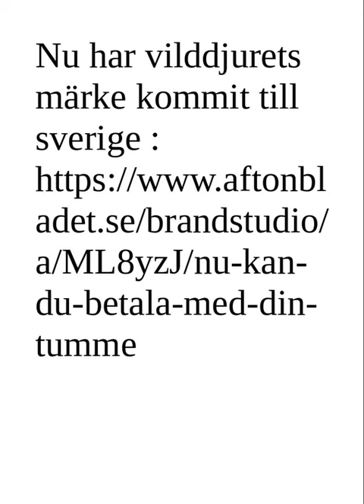a fenevad belyege svédorszaba van,ne fogad el,beast mark in sweden vilddjurets märke i sverige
Ne fogad el a fenevad bélyegét,a JÉZUS KRISZTUS SEGIT NEKED,FOGAD EL A JÉZUS KRISZTUST ES AKKOR MEGMENT TEGED A FENEVAD BÉLYEGETÖL,IG KELL ÖT ELFOGADNI, AZT MONDJA A BIBLIA HOGYHA VALLÁST TESZEL A SZÁDDAL ,HOGY A JÉZUS AZ ÚR,ÉS HISZEL A SZIVEDBEN HOGY A ISTEN FELTÁMASZTOTTA ÖT A HALÁLBOL AKKOR MEGTARTATOL. IGY VAN IRVA A BIBLIÁBAN:
Rómaiakhoz 10:9
Mert ha a te száddal vallást teszel az Úr Jézusról, és szívedben hiszed, hogy az Isten feltámasztotta õt a halálból, megtartatol.